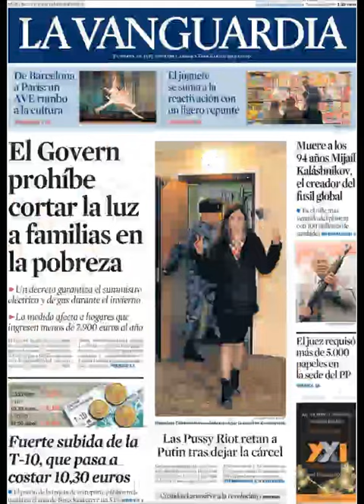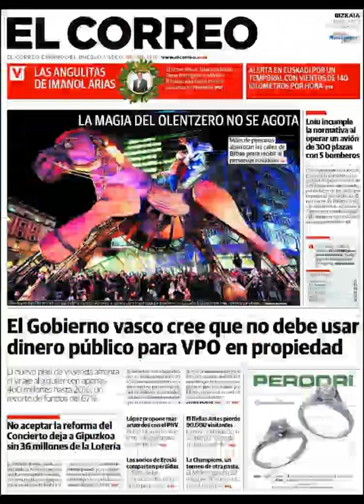Noticias 24 Diciembre 2013 Principales Portadas Noticias Diarios Periódicos en España Spain News